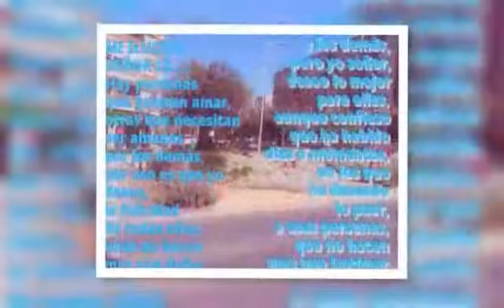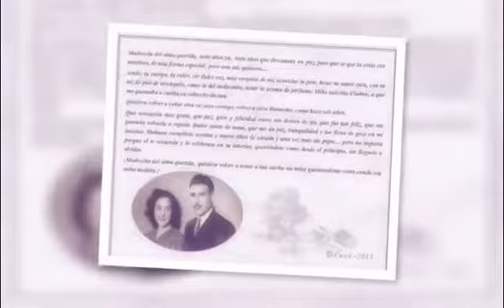Mis montajes con poesias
Fotos y poesías Caxú Molinet Barreiro ©